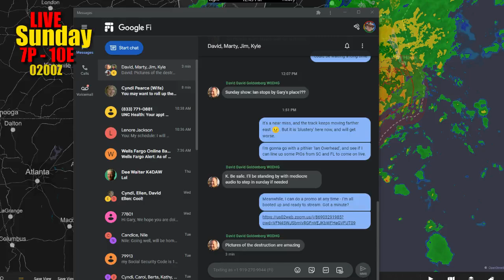PROMO for HRN 445: Ian Overhead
The tropical storm remnants from Hurricane Ian brushed by the K4AAQth, aka the East Coast Studio (at the foot of Mt. Belzoni). On Sunday, we'll talk Emcomm and see if we can get any PIOs from FL and SC to join us.